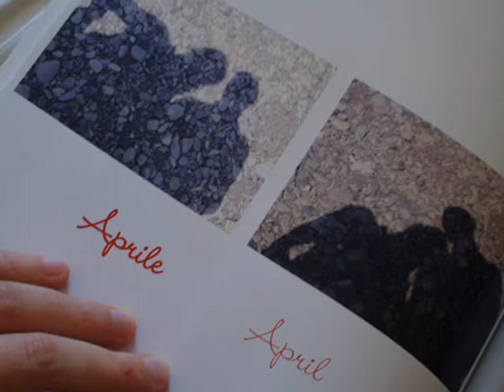Casemaker CUBE for on demand production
Casemaker on demand for Photo Book production and normal case. Automatic change size, 900 cycles speed.